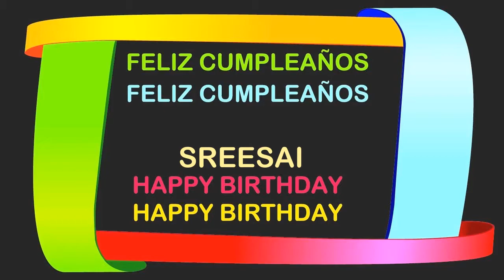SreeSai Birthday Postcards & Postales